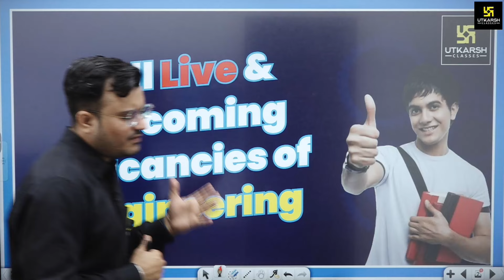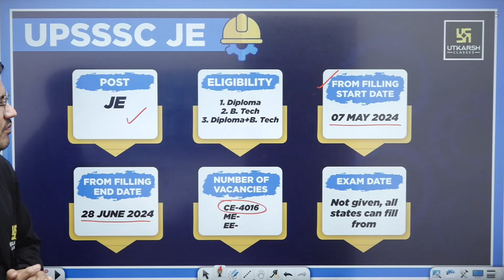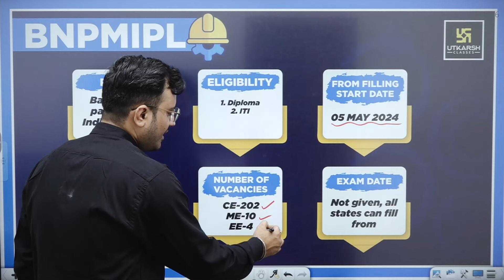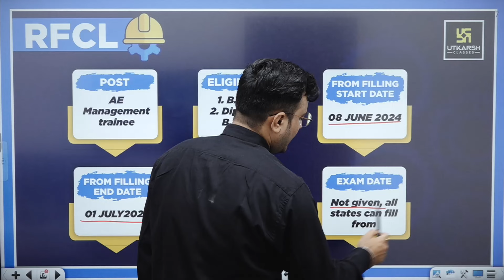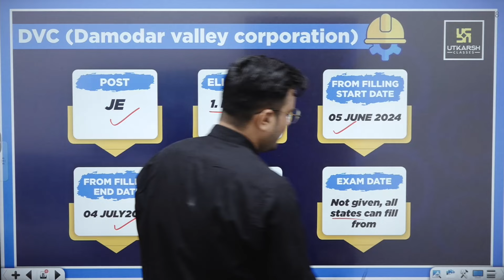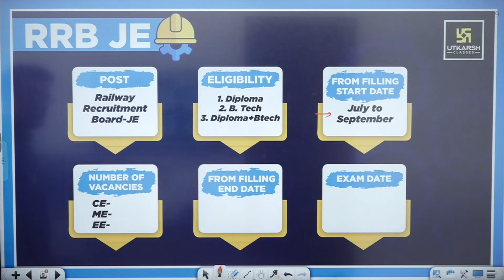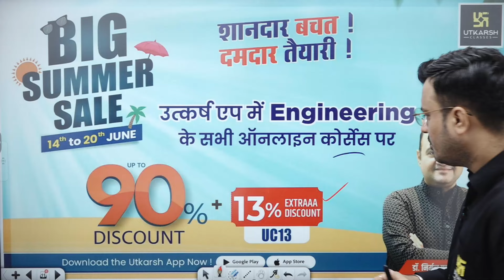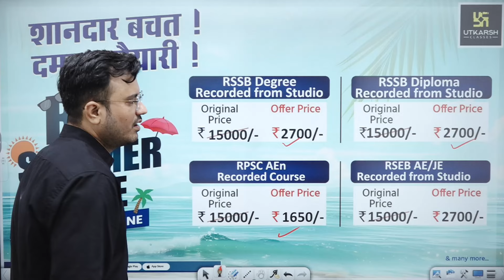Top Upcoming Vacancies of Engineering 2024 | For Diploma & Engineering Students🔥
Get ahead of the game with this video on the top upcoming vacancies in engineering for 2024! Perfect for diploma and engineering students looking to plan their future career paths. Don't miss out on these exciting opportunities!🔥

“शानदार बचत दमदार तैयारी”
14 से 20 जून तक चल रही है उत्कर्ष की BIG Summer Sale...उत्कर्ष एप के सभी Online Course पर पाएँ UP TO 90% OFF, साथ ही कूपन कोड UC13 Apply करने पर 13% का  EXTRAAA Discount भी ! तो, चूक मत जाना !

Video Contains : ssc je 2024,rrb je 2024,rrb je preparation,dda je 2024,dfccil je 2024,ae je vacances 2024,upcoming ae je vacancy 2024,top ae je vacancies in 2024,uppsc ae new vacancy,engineers wallah,pw,dsssb je,dsssb je vacancy 2024,upsssc,upsssc je,upsssc je civil,dda je,ssc je 2025,rrb je exam,ae je exams,ae je 2024 exams,ssc,rrb je 2024 notification,rrb je vacancy 2024,rrb je civil,rrb je preparation strategy,rrb je kab aayega,utkarsh engineering classes